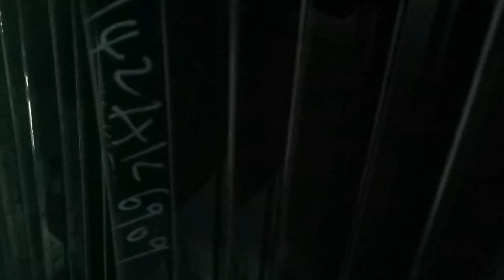laminated security glass, west van bus, customize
At our company, we are dedicated to safety and innovation. We use advanced processing techniques to create windshields that not only meet but exceed safety standards, ensuring the protection of drivers and passengers. Our windshields are also designed to be energy-efficient, reducing fuel consumption and emissions.
yutong autoglass bus windshield in china factory yutong autoglass bus windshield in china factory